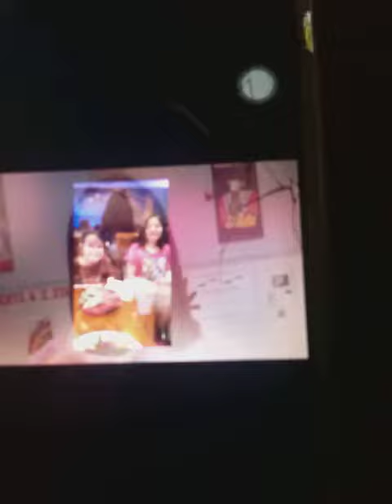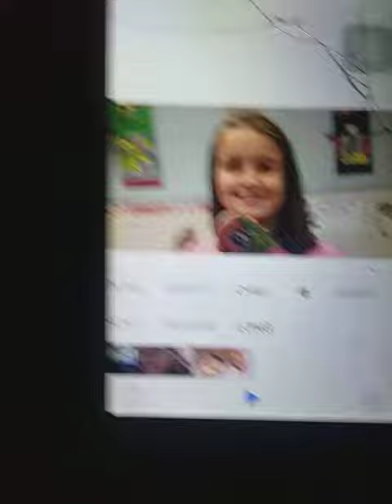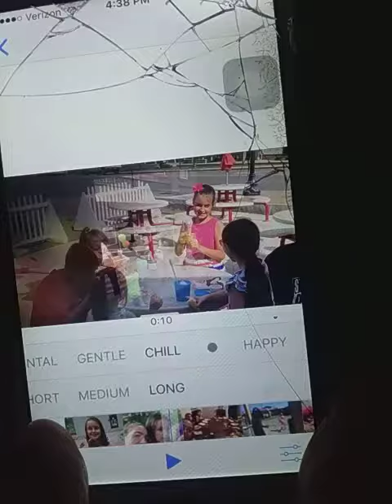Story of life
Thegamingpro